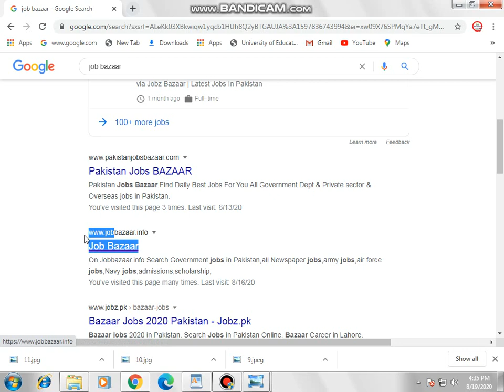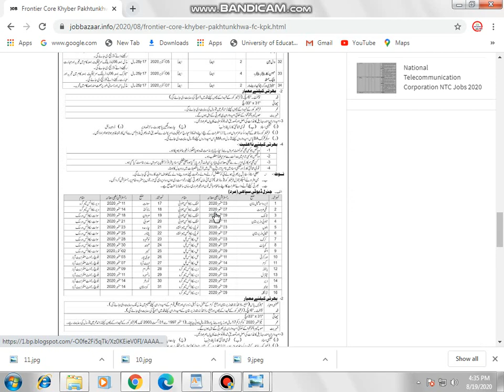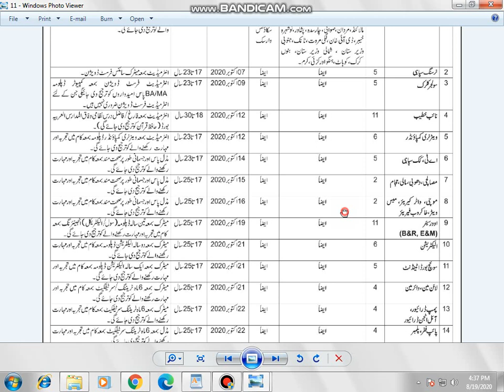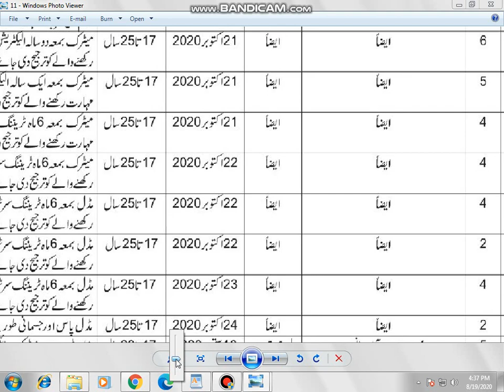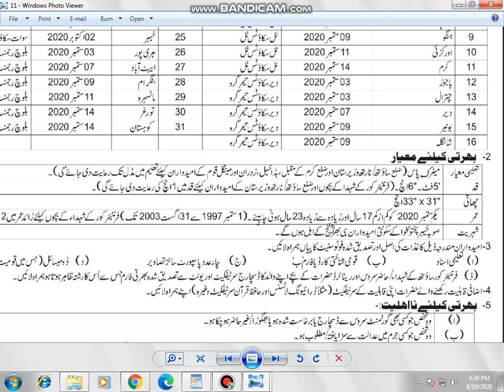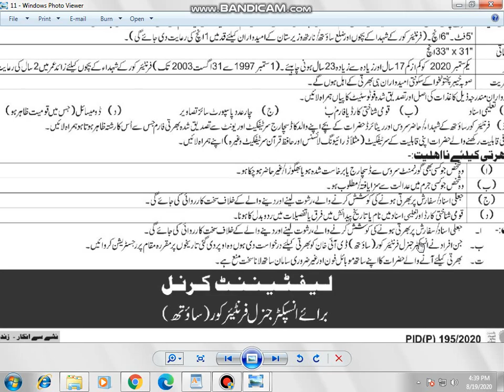Frontier Core Khyber Pakhtunkhwa FC KPK Jobs August 2020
Hello,